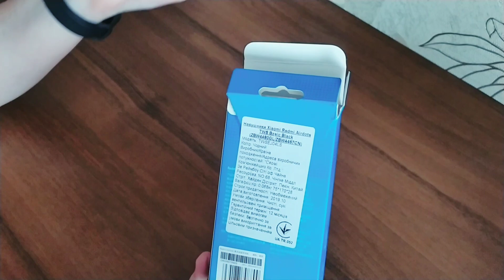Xiaomi Redmi Airdots.Обзор.Отзыв. Как заряжать без шнура?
Привет, друзья. Если вы любите музыку и на данный момент находитесь в поиске качественных и не дорогих наушников без провода - airdots от компании xiaomi вам в помощь.
Данные наушники обладают массой положительных моментов, но и минусы тоже есть. Подробнее смотрите в видео:)